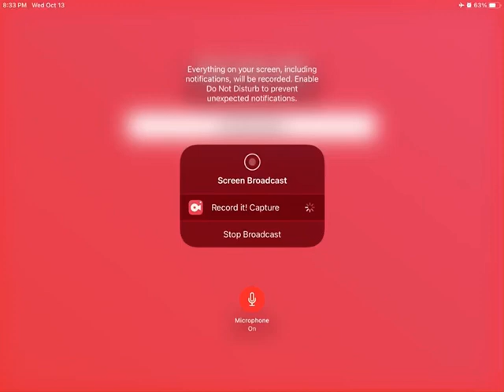I’m a dad but also Radish (Dadish)￼